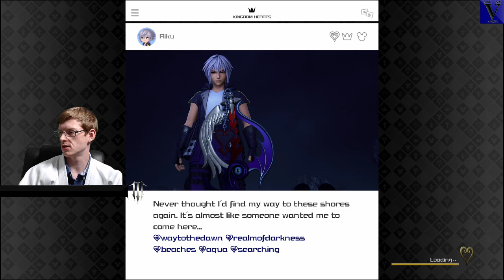You've got a Friend in Me | Kingdom Hearts 3 | Ep. 25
Come, Ladies and Gentlemen, join us, as we delve into the Vortex and set forth into the realm of Square Enix's Kingdom Hearts 3 [Critical Mode]!